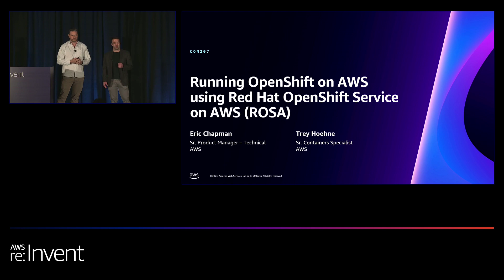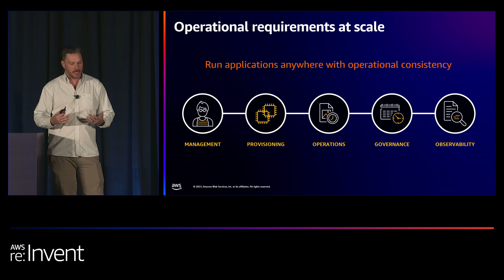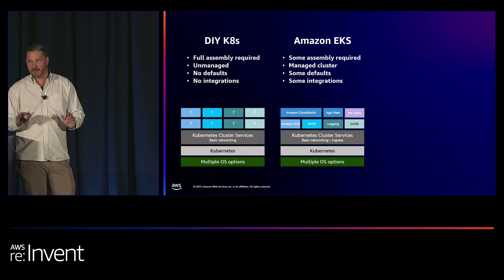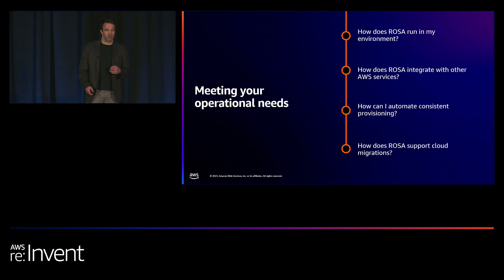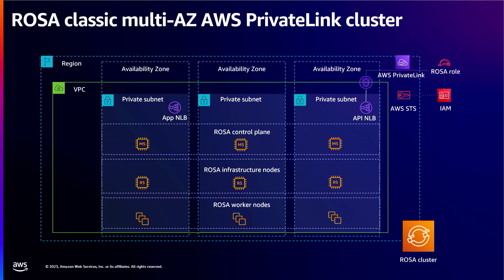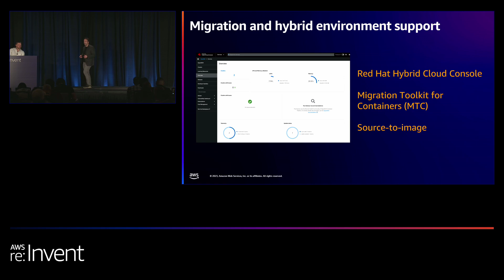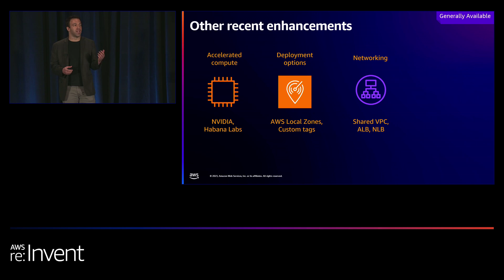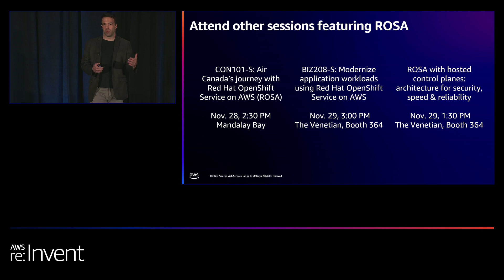AWS re:Invent 2023 - Running OpenShift on AWS using Red Hat OpenShift Service on AWS (ROSA) (CON207)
OpenShift is a Kubernetes-based application platform that gives developers and platform engineers a turnkey option for hosting containerized apps. Red Hat OpenShift Service on AWS (ROSA) is a fully managed OpenShift experience, integrated with AWS to accelerate migrations and deployments. Learn what we’re doing to make this experience even smoother and more delightful for application and platform teams.